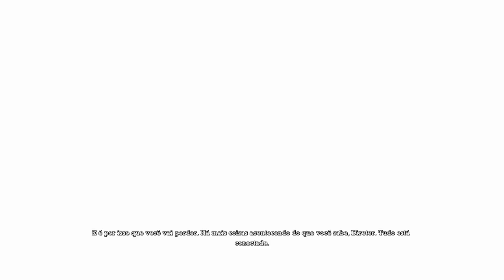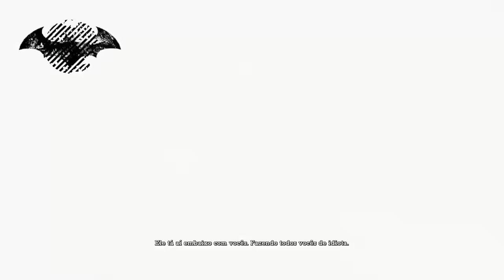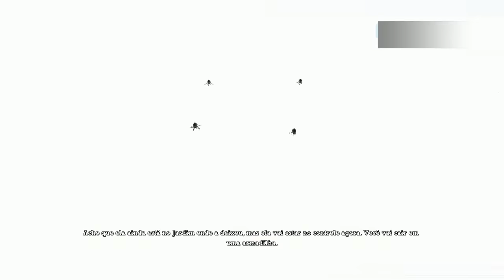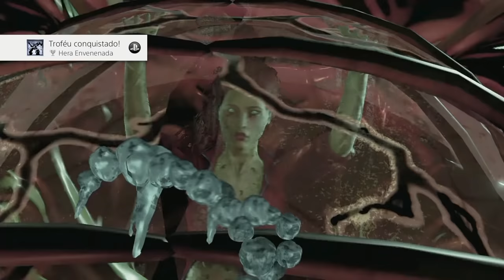Batman Return to Arkham - Arkham Asylum - FINAL ÉPICO!!! [ PS4 Pro - Playthrough ]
Hoje finalizando o clássico Batman: Arkham Asylum na coletânea Return to Arkham, bora estragar o plano do Coringa enquanto ele tenta mergulhar Gotham no caos!